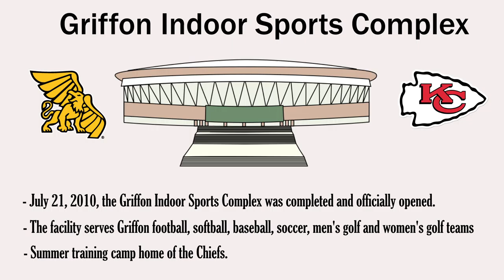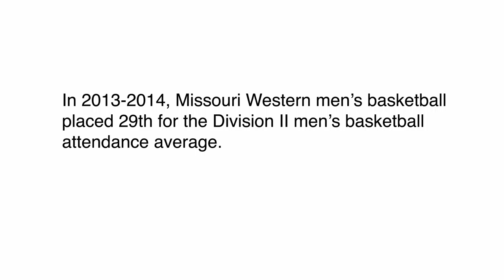A Few Reasons To Join Missouri Western Athletics